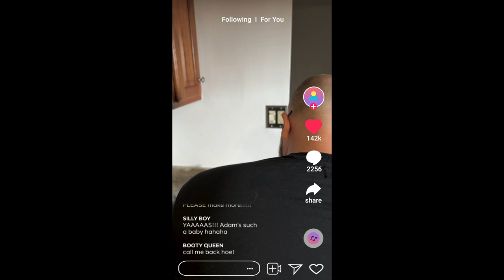Startle | A Horror Short